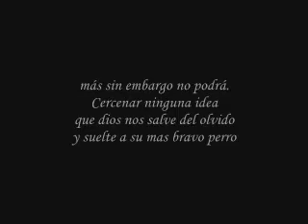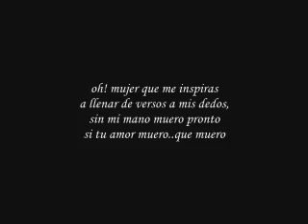Poema No 09 Tú me inspiras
uuyumil